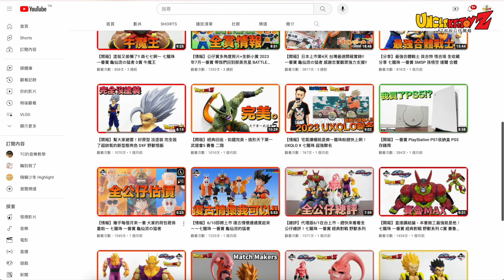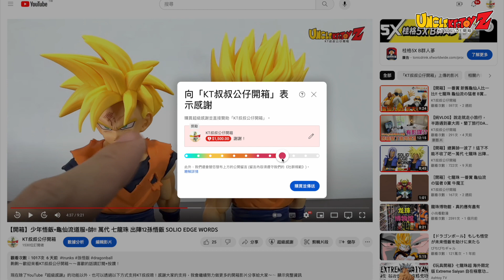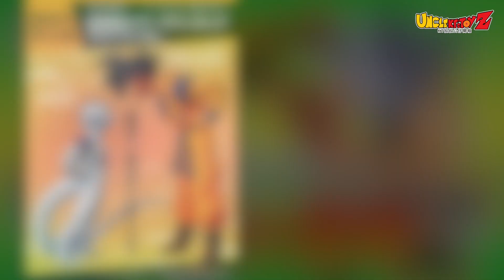【情報】上一波估價超準！最新這波我也蠻有把握的！七龍珠 一番賞 那美克星戰役 Battle on Planet Namek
齁齁～感謝大家來看KT叔叔公仔開箱頻道～
👇歡迎大家透過加入會員的方式來支持KT叔叔持續製作影片！